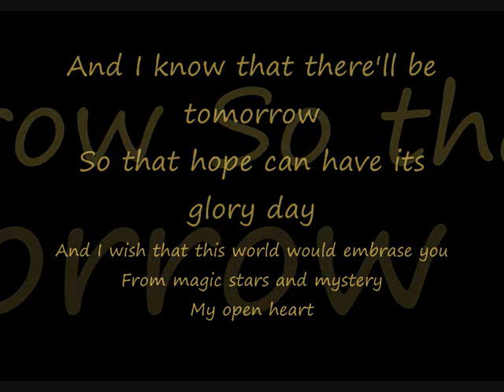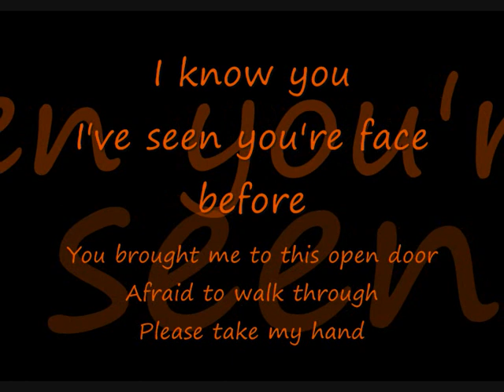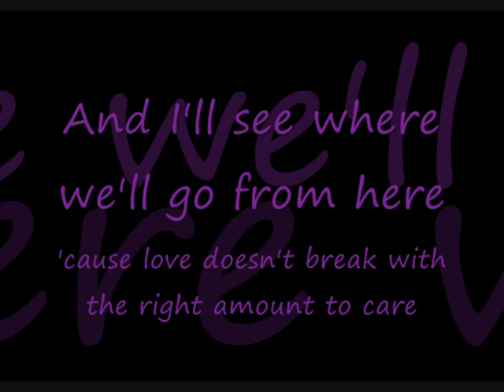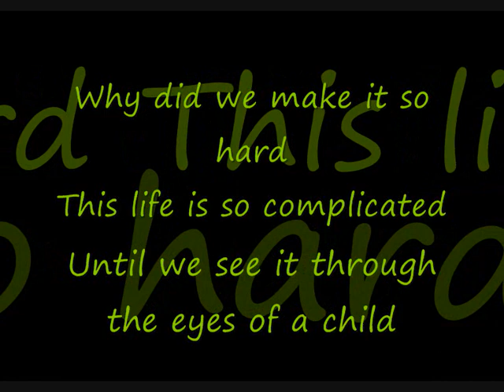Reamonn - Trough The Eyes Of A Child - lyrics